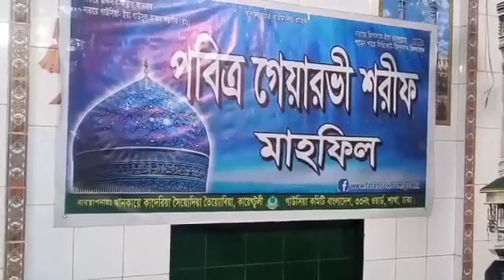14 August 2021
কায়েতটুলি খানকা শরীফ
মওলানা মহসিন
SR786 TV